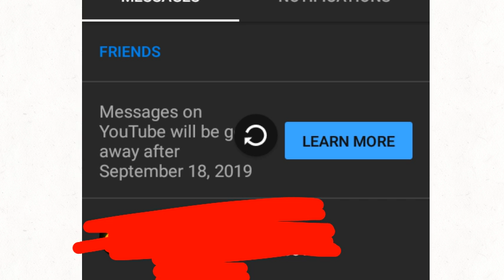Did YouTube lie?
Probley so..